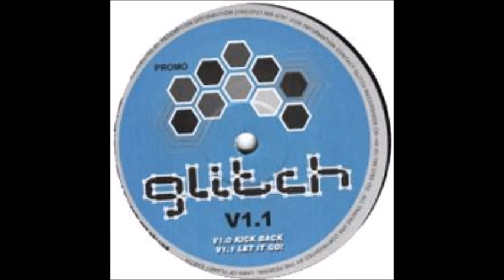Alex Calver & Christiaan - Let It Go! (V1.1) [GLITCH 001]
Alex Calver & Christiaan - Kick Back / Let It Go! EP
Label: Glitch Recordings ‎– GLITCH 001
Format: Vinyl, 12"
Country: UK
Released: 2003
Genre: Electronic
Style: Techno
TRACKS
Alex Calver & Christiaan - Kick Back
Alex Calver & Christiaan - Let It Go!